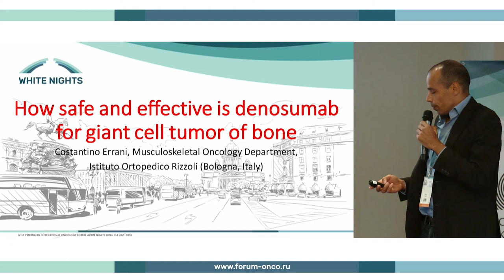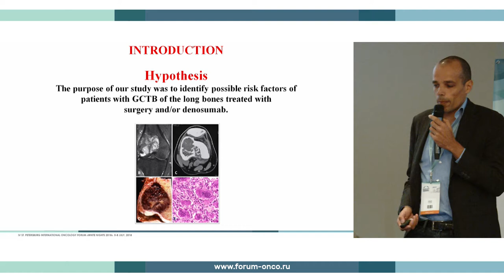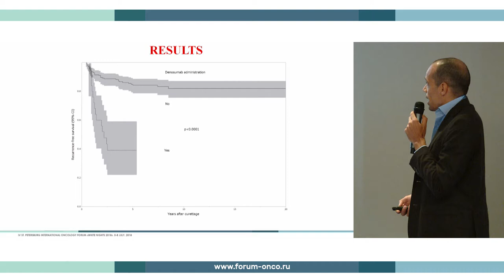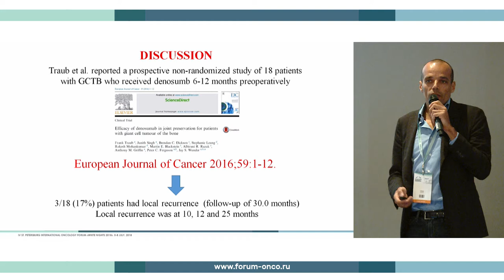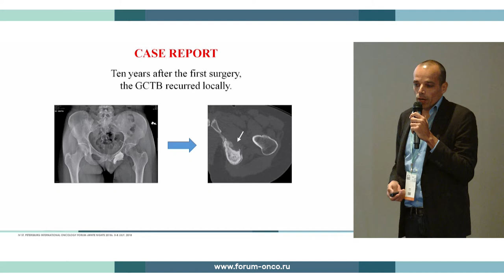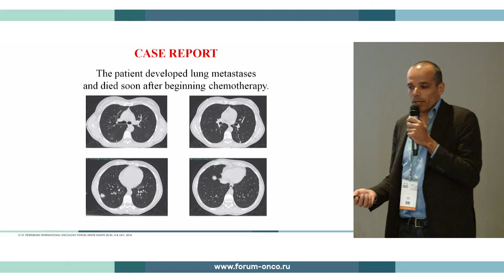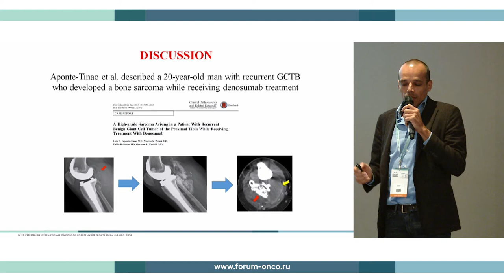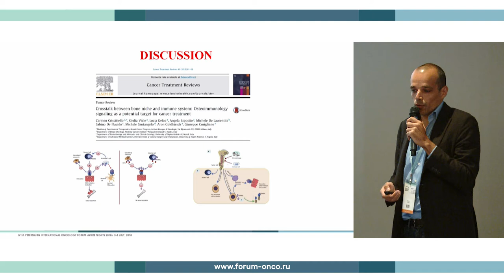WN2018 RED10 DAY3 8 RUS